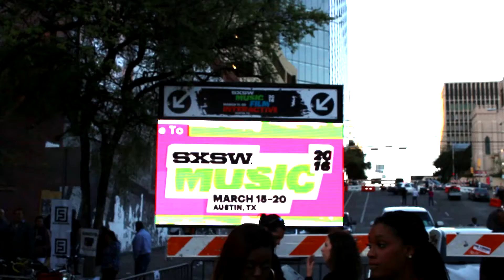DJ Freakjuice: Rachel Garcia Interview @ SXSW 1996 or 2016? - Evan King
Beautiful MusicAddicts.tv reporter Rachel Garcia (Julianne Ruth) interviews DJ Freakjuice @ SXSW in Austin 2016 about his upcoming tour with Judy Rain (Rochelle Gomes)! Follow the DJ @
Clip filmed by Andie Raven. Music by Sal Watkins.